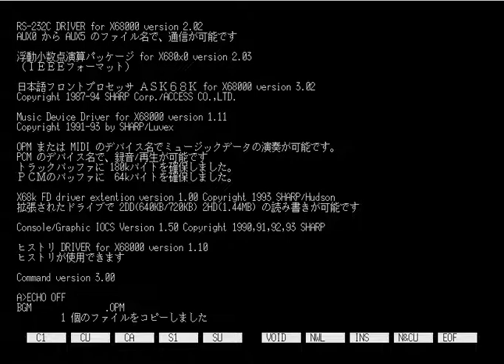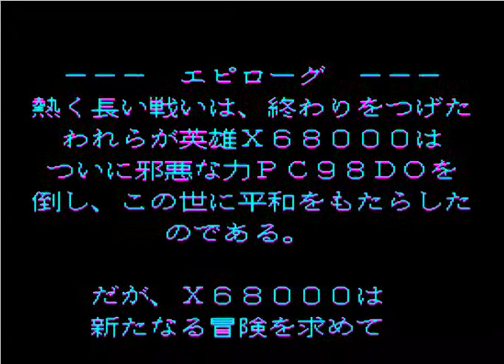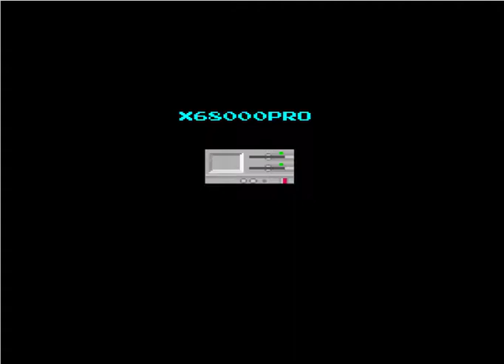[x68000] Project M - The battle of computers - Longplay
Project M - The battle of computers is a shoot'em up for the sharp x68000 developed by T. Imai in 1990.
This game is in the same style of Hard Battle.
There are only two stages , but they are quite long and difficult because you have only 3 lives, and you get back lost lives before the battle with the last boss, when a star appears.
The main ship here is the x68000 itself. There are no bombs nor power ups.
In the second level your shot changes for some reason.
At some point of the game I set auto-fire to facilitate matters.
In the last part of the game you have to do the slalom to dodge bullets and don't be crushed against walls...I hated this part (similiar to that of Last Fight -Excellent 10- Fm towns).

Many thanks for my friend yuki which supports me :)